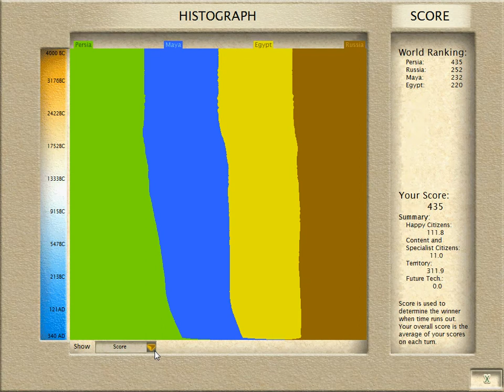Let's Play: Civilization III - Part 16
340AD to 450AD

3/3 civilizations encountered.
1 civilization eliminated.
22 cities.